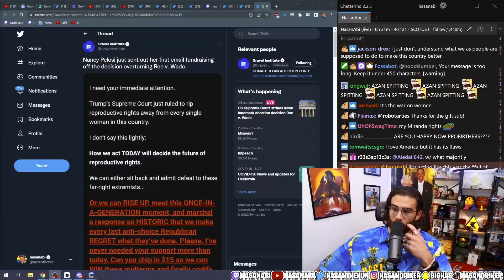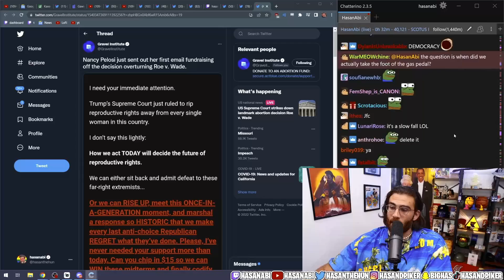Banning Abortions Doesn't Ban Abortions... | HasanAbi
End Screen Song: Waiting for Hasan by LilyPichu
LilyPichu's...